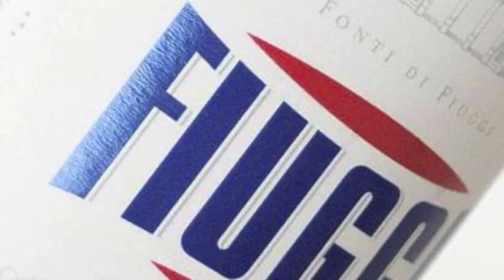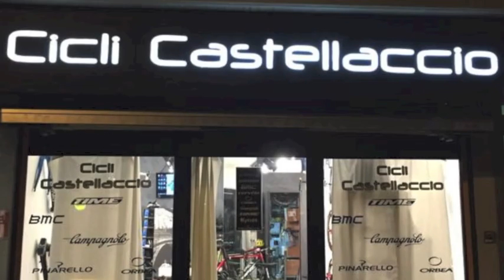Ultimo Chilometro - puntata del 25/03/2015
Ultimo Chilometro è la trasmissione radiofonica interamente dedicata al mondo del ciclismo, in onda su Elleradio (streaming audio su ogni mercoledì dalle 18 alle 19. Ospiti della puntata: Simona Frapporti (Fiamme Azzurre / Alè Cipollini), Niccolò Bonifazio (Lampre-Merida), Luigi Neri (Emozione Bici). Interviste registrate con Davide Formolo (Cannondale-Garmin) e Roberto Reverberi (Bardiani-CSF) alla Tirreno-Adriatico.